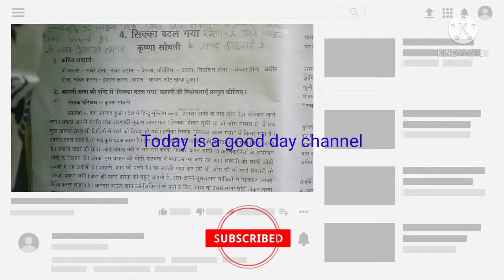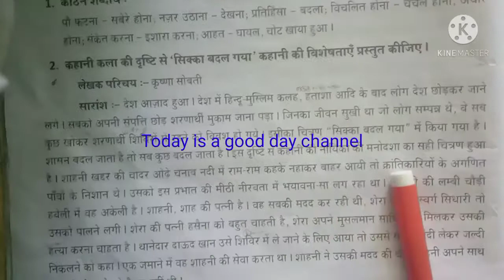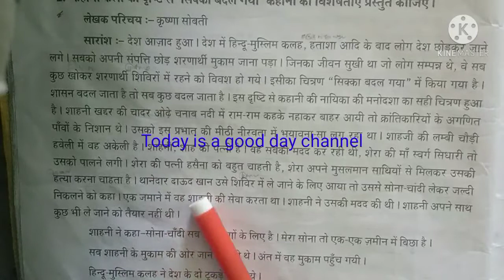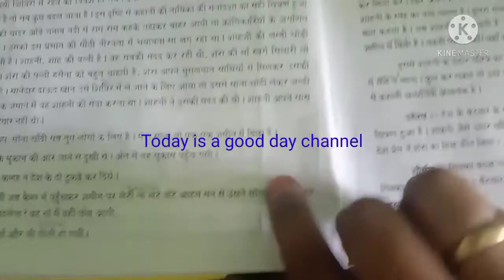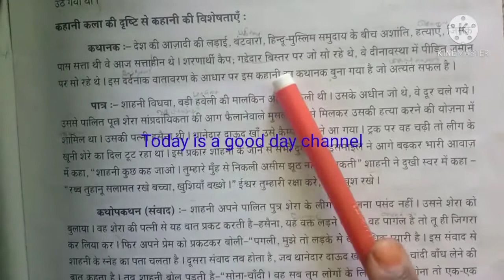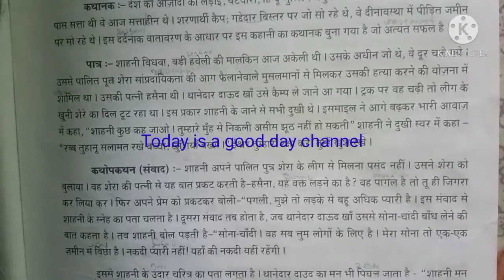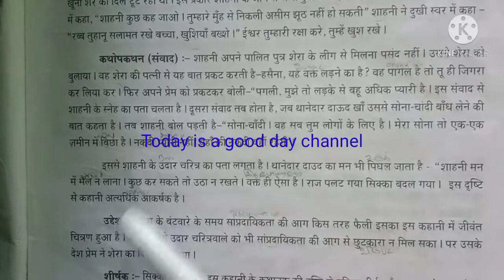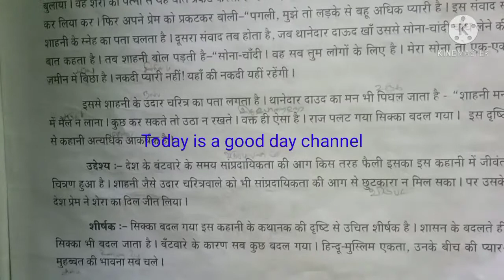Visharad Poorvardh-4.सिक्का बदल गया/सारांश/नवीन कहानी कलश/Tamil explanation/@TodayisagooddayHindi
VISHARAD POORVARDH -மலர்ச்செண்டு -   சருகின் சிறப்பினைப் பற்றி வி.துரைசாமி
VISHARAD POORVARDH தமிழ் இலக்கிய வரலாறு தமிழில் புதினங்கள்
Online Hindi class சேர விரும்பினால்
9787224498 BUY LINK:HOW TO READ BOOK

AGASTHIAR GUIDE

SHABARI'S GUIDE
மலர்ச்செண்டு - தென்றல்
VISHARAD POORVARDH -மலர்ச்செண்டு -சீதை அனுமனது சந்திப்பு
VISHARAD POORVARDH-இலக்கிய கனிகள் 5.மதுரை மாநகர் VISHARAD POORVARDH---மலர்ச்செண்டு---சிங்கன் சிங்கி உரையாடல்
VISHARAD POORVARDH--மலர்ச்செண்டு-- 1.திருக்குறள் exam question answer
VISHARAD POORVARDH --மலர்ச்செண்டு --1.பெரியபுராணம் exam question answer
V.P-Naveen kahani Kalash-4.Sikka badhalgaya/विशरद पूर्वार्ध नवीन कहानी काला सिक्का बदल गया/Tamil explanation/Today is a good day channel